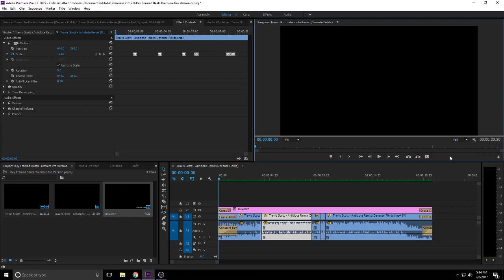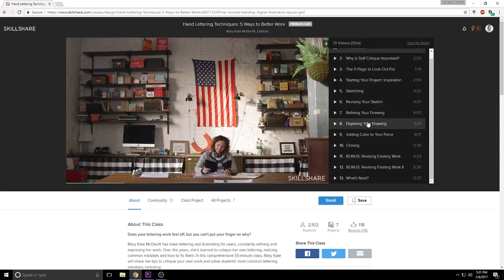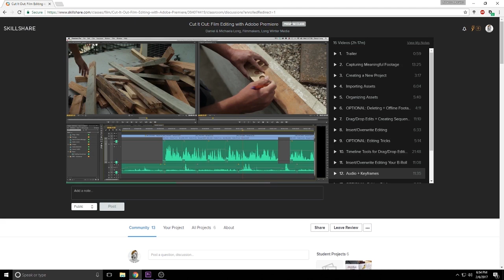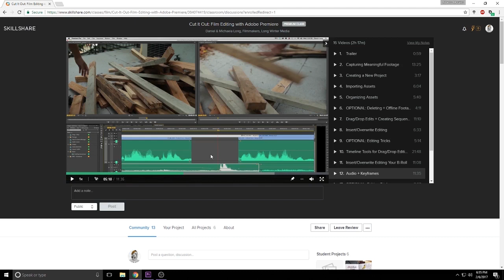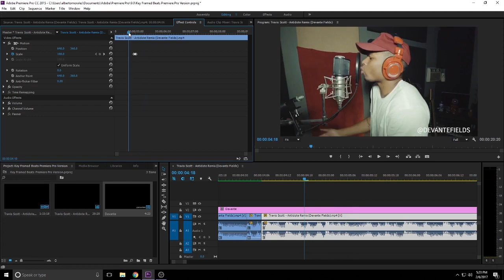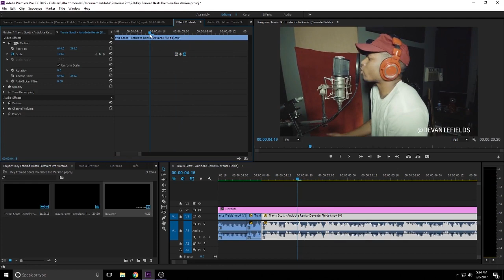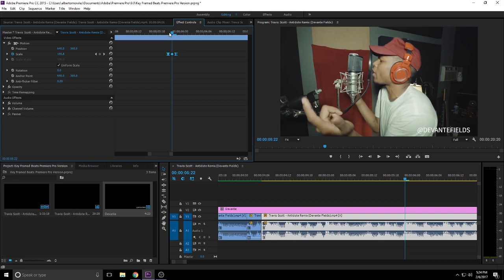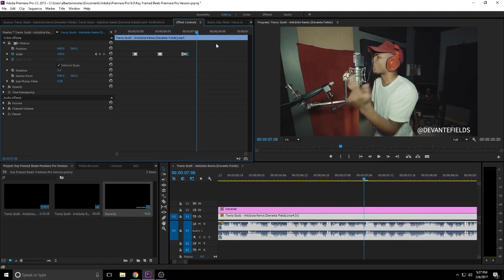How To Make Key Framed Beats Effect - Adobe Premiere Pro CC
Click to get started with your first 2 months of Skillshare and unlimited access to 13,000+ classes online for free

Course I Used:
Cut It Out: Film Editing with Adobe Premiere By
Daniel & Michaela Long

In today's tutorial, I'll show you how create screen pumps or key framed beats in Adobe Premiere Pro CC! I made a tutorial just like this in Final Cut Pro X (Link below). Give this video a like for more tutorials! :)